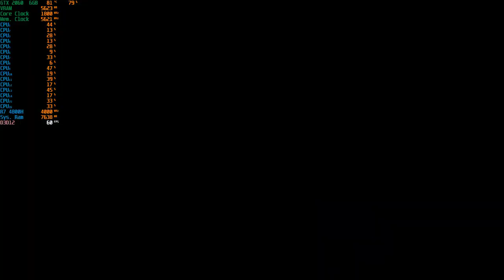Halo Infinite Campaign - 1080p With The RTX 2060 + R7 4800H [ Asus Tuf Gaming A15 ]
System: ASUS TUF Gaming A15 (TUF506IV-AS76)
CPU: AMD Ryzen 7 4800H - 2.9GHZ (4.2GHZ Boost)
Memory: 16gb (2x8gb) 3200MHZ DDR4
GPU:  Nvidia GeForce RTX 2060 6GB Vram
OS: Windows 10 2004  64Bit
Res: 1080p
Settings: High